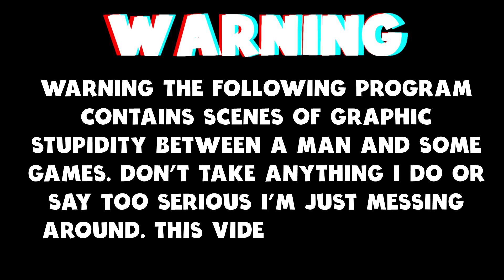This HARDCORE Survival Game Is Looking Better And Better ...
Today we are taking a first look at Road To Vostok, we can check out the Demo for FREE on Steam.

A hardcore survival sandbox experience with realistic weapon mechanics, advanced survival systems and hostile NPC’s. Featuring multiple medical conditions, tactical weapon handling, permadeath elements and in-depth character simulation.
Scavenge, storage and craft hundreds of unique items based on real-world parameters and progressive loot-tiers. Find weapons, tools, consumables, medical items, military gear, electronics, apparel and much more.
Trade, buy or sell items to specialized in-game traders with intuitive refuse/accept value system. Traders can also be used for services like medical care or weapon maintenance.
Dynamic game world includes randomized game events like Crash Sites, Airdrops, Ambush and special Trading Quest events. There are also environmental weather events like rain and thunderstorms.

Video Content
0:00 Intro
0:47  The Village
03:05  Exploring The Highway
07:54  This Part Was Embarrassing
08:56  Blasting
14:45  Trying To Trade
15:28  Looting
20:55  Thank You For Watching